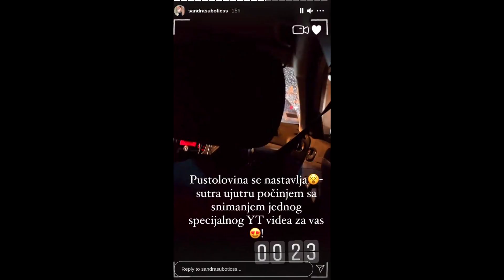DANAS JE TAJ DAN - Sandra Subotić SPREMNA za KAMERE - ZAVRŠNE PRIPREME u TOKU